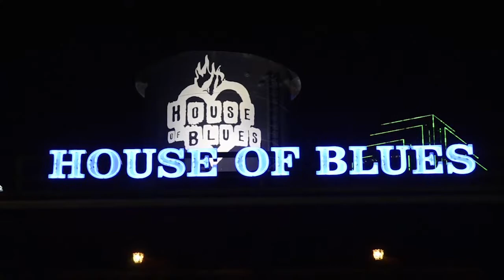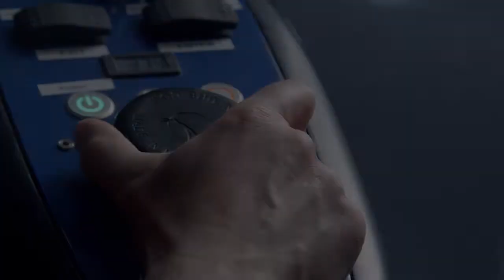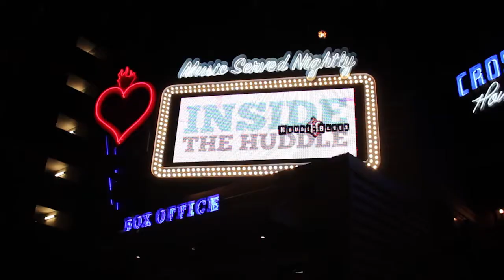Secrets Revealed: Locker Room Preparation for Games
now! The unique and new 2014 "Inside the Huddle" show is hosted by Jane Slater and co-hosted by Dallas Cowboys Henry Melton, JJ Wilcox, Gavin Escobar and Tyrone Crawford will be broadcasted live weekly on KTXA 21 television in Dallas for this upcoming 2014 season!

Henry Melton, JJ Wilcox, Gavin Escobar and Tyrone Crawford will bring a different Dallas Cowboys player to their show each week in front of a live audience! You are invited! Come out and be a part of the crowd!

This week Inside The Huddle with host Mark Elfenbien and co-host Cowboys JJ Wilcox with Dallas Cowboys guest Joseph Randle

Recorded live at the House of Blues in Downtown Dallas Texas on December 15, 2014. Produced by Sports Media, Inc. with video production by Play Now Enterprises owned by former Dallas Cowboy Greg Ellis.

The 2014 "Inside The Huddle" show is presented by Sports Media, Inc. and is filmed live at The House of Blues located in downtown Dallas.